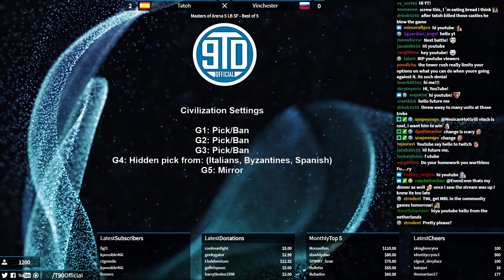Sweet AoE2 Arena! - Tatoh vs Vinchester!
Great game! Going forward instead of uploading every Best of 5 or Best of 7 in full, I will post the best games on youtube as single videos. I still livestream all the big sets of games and that will be accessible on the Twitch vods for free! The video for this cast is right here if you want to watch it all!